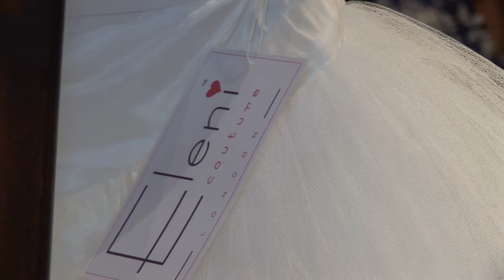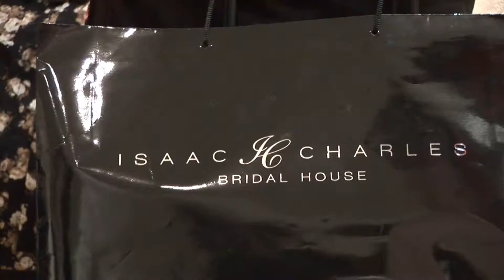Isaac Charles Bridal House - Launch Day Video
Silhouette Wedding Video are award winning, film making professionals who film and produce quality wedding films with a modern, contemporary feel.

We use the latest DSLR cameras and professional sound recording equipment to ensure that your wedding film has that modern cinematic quality.

We produce highlights with a chosen music track or with a mixture of poems, vows or sections from your speeches.